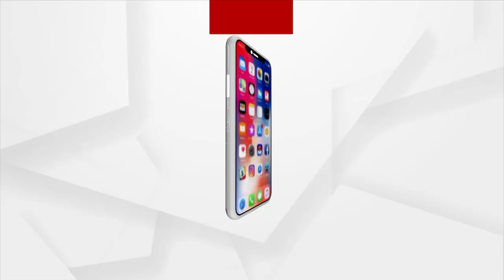Headlines @ 9 Pm | 13 Nov 2021 | Argus News